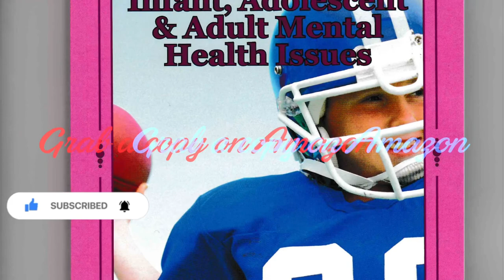news vlogging 🇬🇭🇬🇭BLACK SHERIFF - KWAKU THE TRAVELLER # Rev Dag Heward Mills Son’s Demise🇬🇭🇬🇭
Breaking Political News 🇬🇭🇬🇭BLACK SHERIFF - KWAKU THE TRAVELLER # Rev Dag Heward Mills Son’s Demise🇬🇭🇬🇭